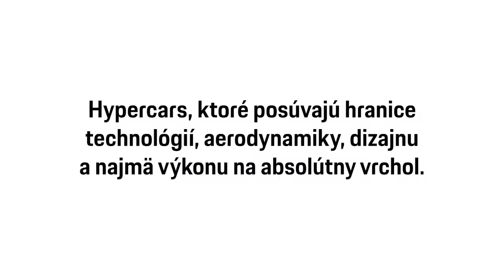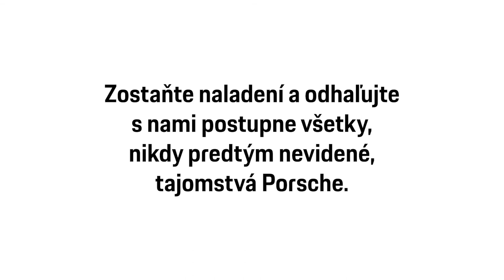Porsche Unseen - modely, ktoré doteraz nikto nevidel.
Michael Mauer, šéfdizajnér značky Porsche, otvára dvere do sveta Porsche Design štúdia.

Predstavuje modely, ktoré doteraz nikto nevidel a popisuje fascinujúci svet automobilového dizajnu, ktorý sa pozerá desiatky rokov do budúcnosti. Každý rok vznikne v dizajnérskom štúdiu Porsche približne 10 až 15 štúdií. Pritom pravdepodobne iba z dvoch vznikne model v mierke 1:1 a možno ani z jedného sa nezrodí sériový model. Postupne vám predstavíme:

- uletené štúdie zo série Spin-offs, ktoré spájajú sériové modely s divokými predstavami dizajnérov.
 - Little Rebels štúdie, ktoré dokazujú, že stovky koní sa dajú nahradiť extrémne nízkou hmotnosťou.
 - Hypercars, ktoré posúvajú hranice technológií, aerodynamiky, dizajnu a najmä výkonu na absolútny vrchol.
- A pozrieme sa aj na to, čo nás možno čaká v budúcnosti.

Zostaňte naladení a odhaľujte s nami postupne všetky, nikdy predtým nevidené, tajomstvá Porsche.